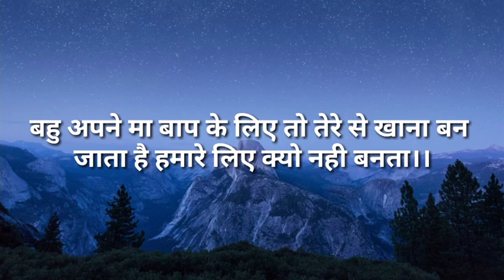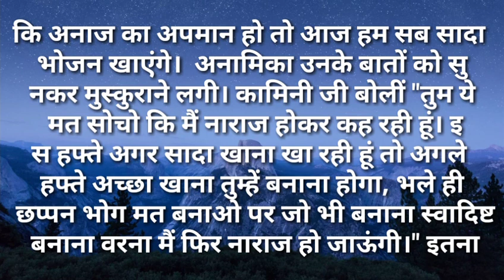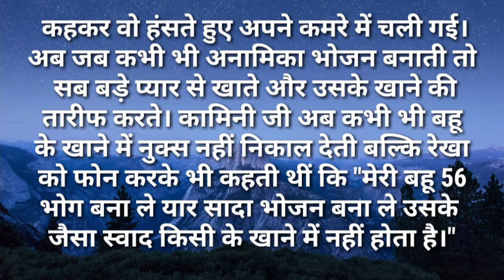suvichar/बहु अपने मा बाप के लिए तेरे से खाना बन जाता है हमारे लिए Hindi kahaniya Moral Hindi Stories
बहु अपने मा बाप के लिए तेरे से खाना बन जाता है हमारे लिए क्यो नही बनता